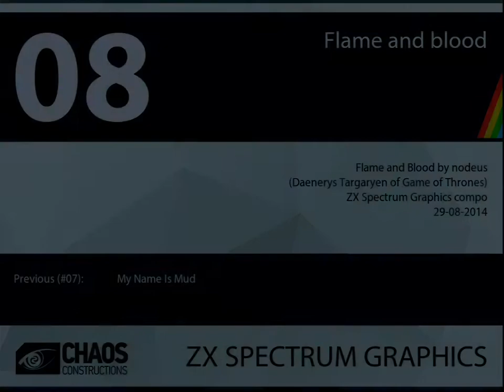CC14 Live: ZX Spectrum Graphics - #8 'Flame and blood'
Chaos Constructions 2014 - ZX Spectrum Graphics Работа №8